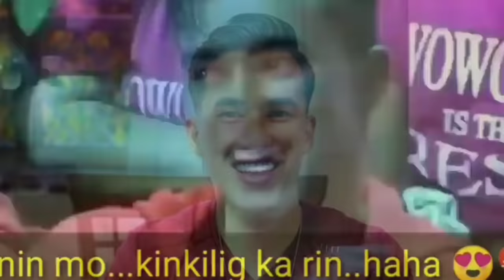Mga lalaking nabighani sa ganda ni Herlene Hipon Girl! May nanalo na!😍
Sinong nagsabi na Hipon Si Herlene Nicole Budol?? Eto lang naman ang mga nag Ggwapuhan mga lalaki na nagkakagusto Saknya.. Haba ng hair...

Sino Kaya ang mas bagay Saknya? Sino ang maswerteng lalaki na pipiliin niya?